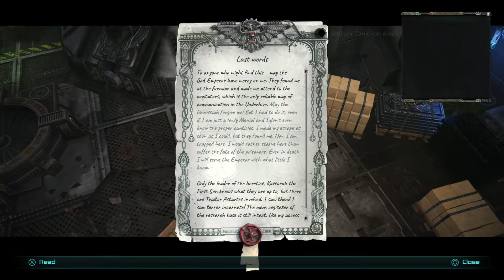Warhammer 40,000: Inquisitor - Martyr - The Requisitional Expedition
My Inquiry is leading into very dark place - both figuratively and literally.  The unfortunate citizens of the Hive were dragged to an ancient monolith of Xenos origin and sacrificed before it.
However, what I find even more baffling is traces that I discovered of an ancient Adeptus Mechanicus expediton, hunting for very same Xenos relics.  With the help of my Tech-Priest I've located their ruined base in the Underhive.  Hopefully I will find answers there.